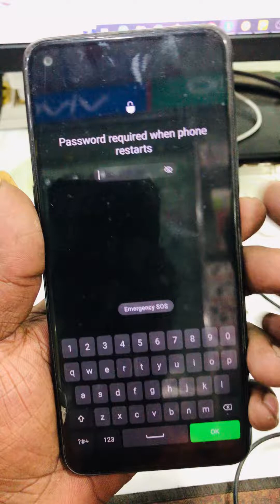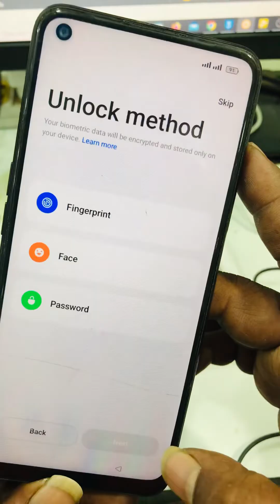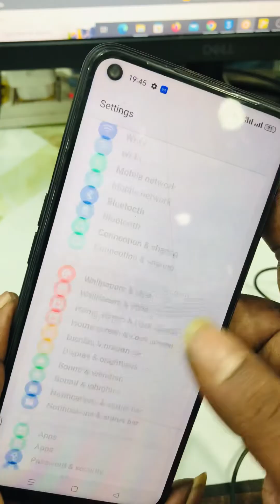ভিডিওটা দেখে খুব সহজে যে কোন মোবাইলের লক খুলে ফেলতে পারবেন